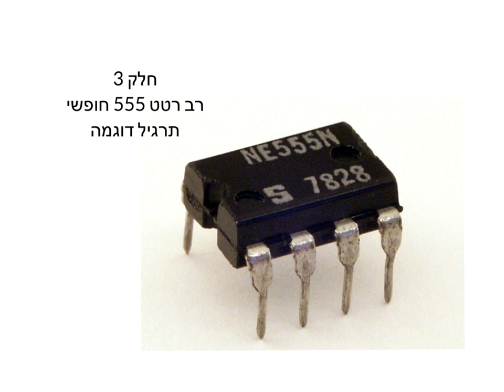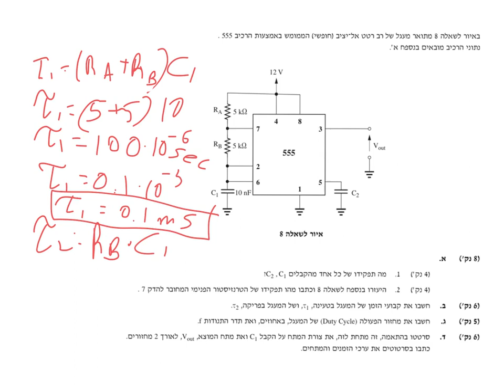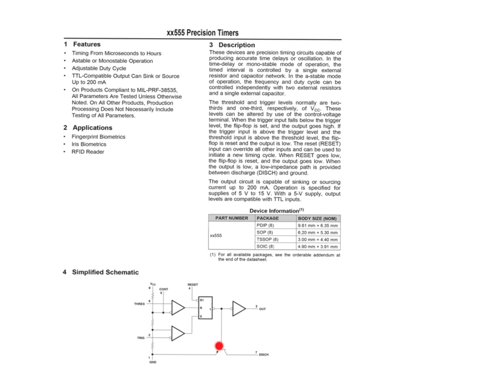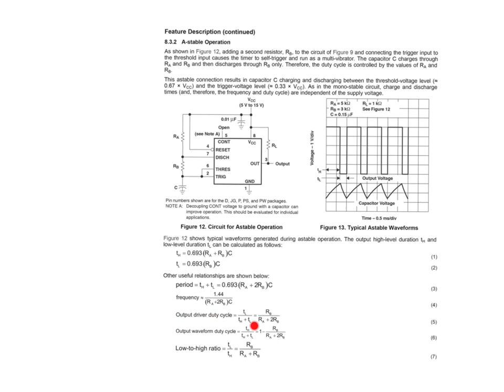חלק 3 רב רטט 555 חופשי תרגיל דוגמה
תרגיל דוגמה לפתרון שאלה ממבחן חיצוני 733003 הנדסאי חשמל
רב רטט חופשי 555